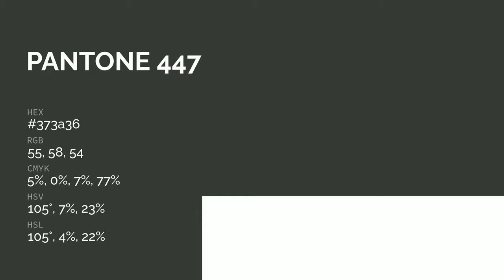color 373a36 hex color - Grey color - Warm color 373a36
What color is ? 373a36 hex color - Grey color - Warm color 373a36